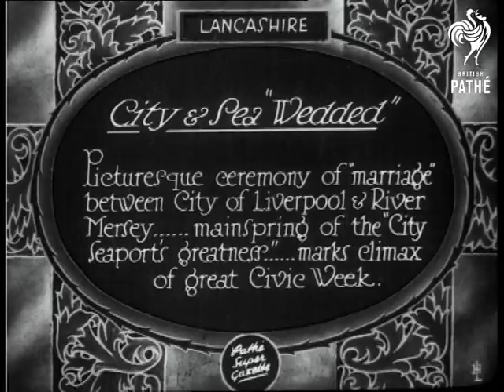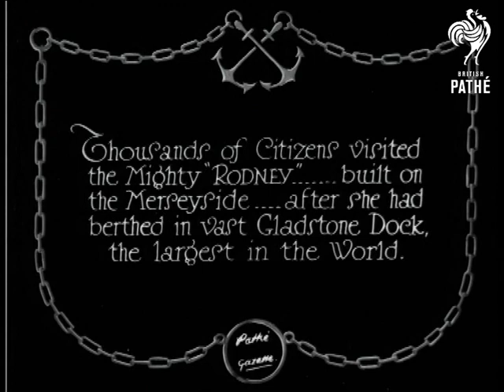City And Sea Wedded (1928)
Item title reads - City and sea "wedded". LIVERPOOL Picturesque ceremony of "marriage" between City of Liverpool and River Mersey - the mainspring of the "City Seaport's Greatness" - marks climax of great civic week. Lancashire (now Merseyside).

M/S as the camera pans across city officials and Lord Mayor, Margaret Bevan, walking down the road followed by a boat pulled by horses. Sea cadets and crowds of people stand at the side. Naval personnel march up the street behind the boat.  M/S of officials on a balcony, a man holds a large ring, swings it backwards and forwards, and tosses it into the Mersey.   M/S as a large wreath is thrown into the river.  The Lord Mayor inspects a line of sailors.

Intertitle - 'Thousands of citizens visited the mighty "Rodney" built on the Merseyside, after she had berthed in vast Gladstone Dock, the largest in the world.'

L/S of the Rodney, various shots as it sails up to Gladstone Dock.   Various shots of the sailors onboard.  M/S from the front, it has other smaller boats around it.
 FILM ID:744.24